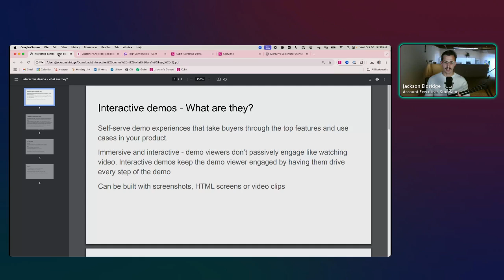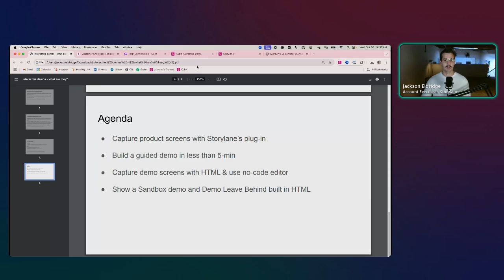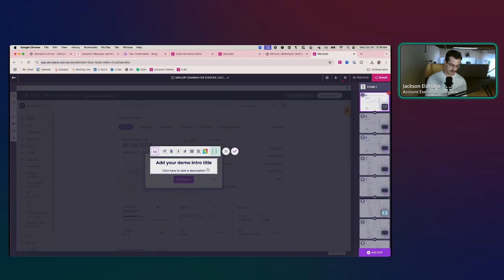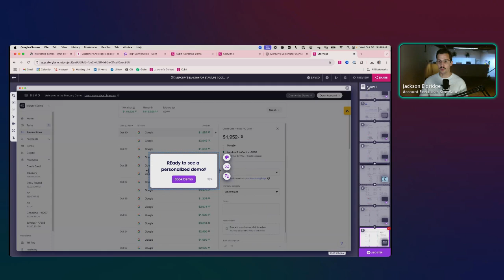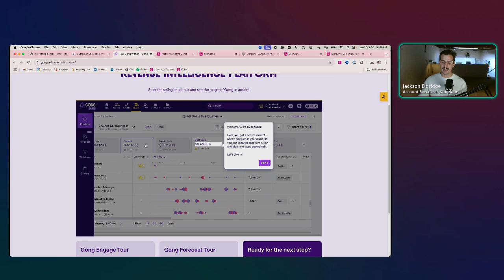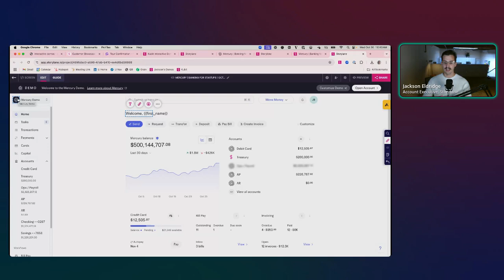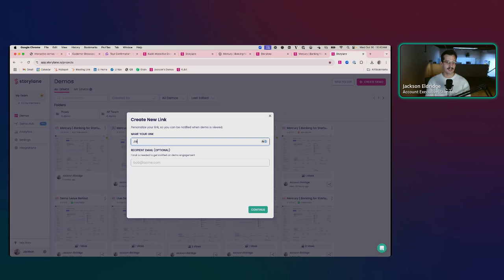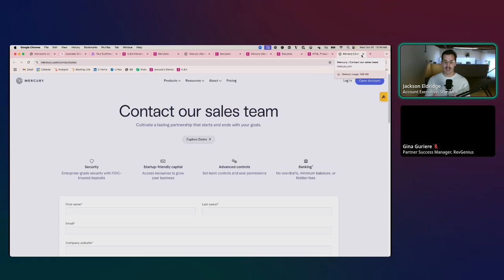Storylane Will Change the Way You Build Demos Forever | RevGenius Demo Day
About Storylane:
Storylane helps companies create interactive demos in 10 minutes and showcase their products in an engaging and narrative-driven way.